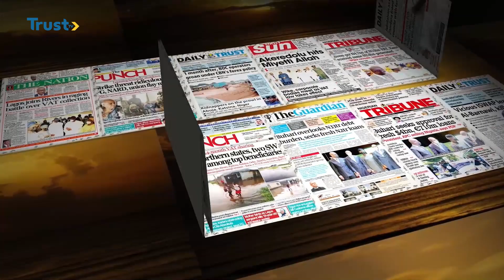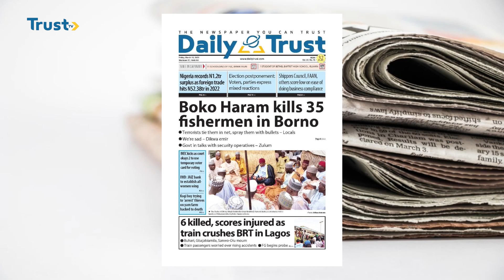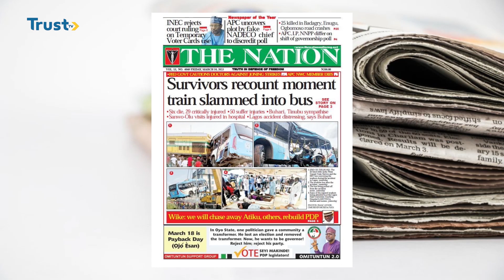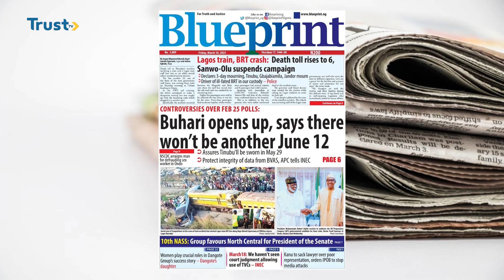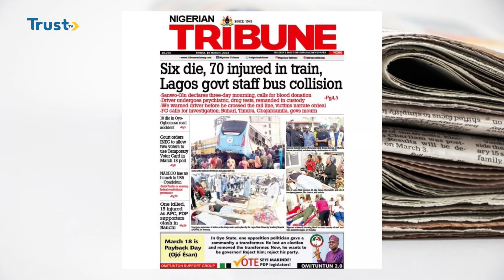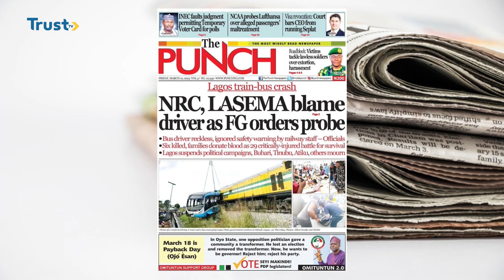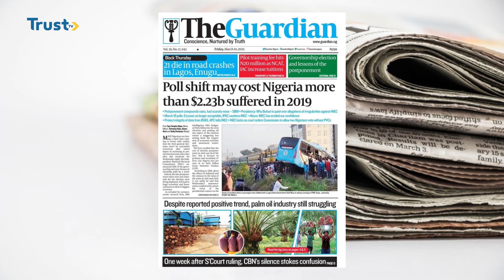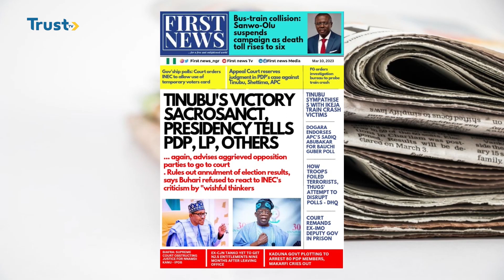NEWSPAPER REVIEW ON DAYBREAK SHOW| TRUST TV